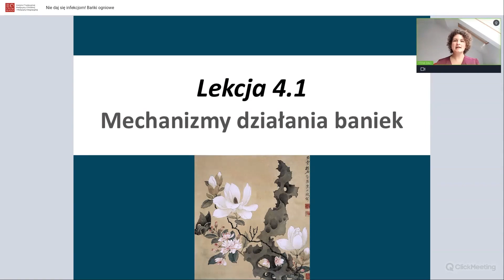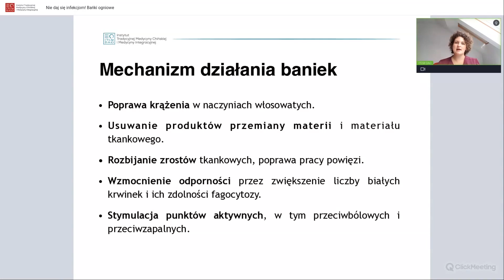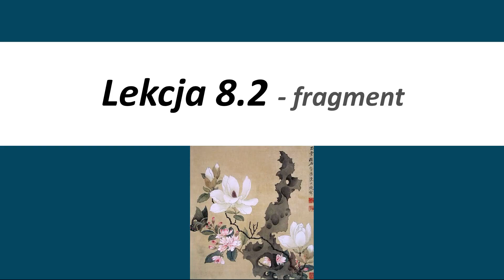Jak Działają Bańki Ogniowe? Stawianie Baniek Krok Po Kroku. Bańki na odporność.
Dowiedz się jak działają bańki ogniowe! Oraz jak używać ich bezpiecznie i skutecznie. Naucz się stawiania baniek krok po kroku. Zapraszamy na kurs!

Bańki ogniowe: ich stawianie to metoda terapii która ma już tysiące lat. Są najczęściej wykonane ze szkła, przeznaczone do stawiania na gorąco. Bańki ogrzewa się podpalonym wacikiem zanurzonym wcześniej w denaturacie. Po przyłożeniu do skóry rozgrzanej bańki, kiedy obniża się jej temperatura, tworzy się podciśnienie, które zasysa skórę do wnętrza bańki. To sprzyja powstawianiu siniaków po bańkach i wynaczynień, które mają różne kolory, a wiele osób zastanawia się jak takie ślady po bańkach interpretować.

Najczęściej i najchętniej bańki stawiane są na odporność i w leczeniu łagodnych infekcji, takich jak przeziębienie, grypa, zapalenie oskrzeli.

Interesuje Cię dalsza nauka? Poniżej znajdziesz przydatne kursy i wykłady, by dowiedzieć się więcej:

0:00 Działanie baniek. Mechanizm
3:22 Rodzaje baniek
4:17 Jak podpalić watę stawiając bańki
4:40 Stawianie baniek krok po kroku

Chcesz być na bieżąco? Jeśli tak, polub/zaobserwuj nas w social mediach i zapisz się do newslettera:

⬇ Poznajmy się ⬇

Cześć! Jesteśmy Helena, Wiktoria i Daria i od 2014 roku tworzymy Instytut Medycyny Chińskiej i Integracyjnej w Krakowie. Jesteśmy lekarkami i terapeutkami medycyny chińskiej: do pacjentów podchodzimy holistycznie i tego samego uczymy innych.

Na kanale pokazujemy, że dbanie o zdrowie jest proste, a medycyna chińska bardzo w tym pomaga. Wyjaśniamy ją krok po kroku i uczymy jak wprowadzić elementy chińskiej diagnozy i terapii w codzienne życie. Ale nie martw się - jeśli już jesteś praktykującym akupunkturzystą, też znajdziesz tu dla siebie dużo ciekawej i praktycznej wiedzy.
Oprócz filmów znajdziesz tutaj transmisje na żywo ItcmDaoLive oraz wiedzę w pigułce w formie ItcmDaoShorts.

W Instytucie prowadzimy kursy medycyny chińskiej, akupunktury i terapii pijawkami. Ofertę Instytutu znajdziesz tutaj